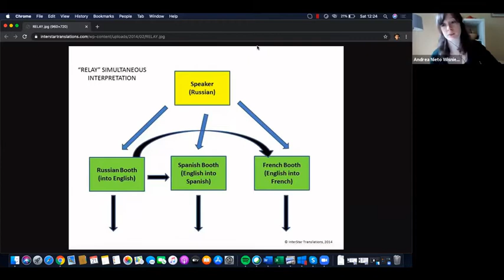MEU Symposium 2020 [Online] - Interpretation (Workshop)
This workshop presented by BETA Europe, in cooperation with the BETA Europe Think Tank, is hosted by Andrea Nieto Wisniewska and Marek Simon.

It will allow you an insight on the opportunities of Interpretation in your Model European Union (MEU) simulation.